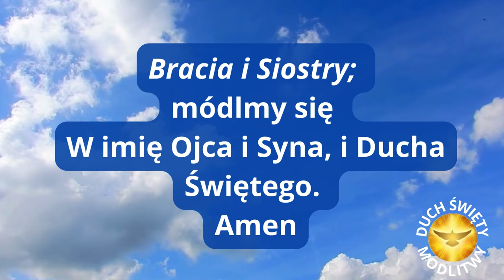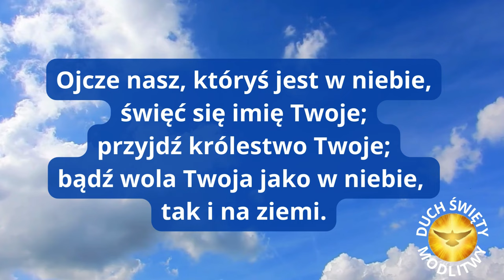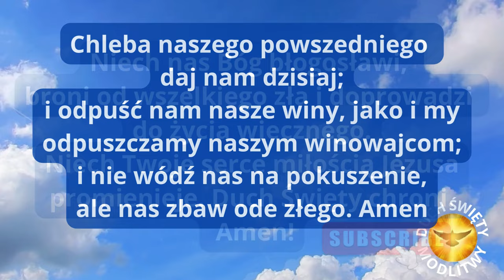MODLITWA ❤️ JEZU PROSZĘ O ŁASKĘ ZDROWIA ❤️ BŁOGOSŁAWIEŃSTWO 🎵🎵🎵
Niech nas Bóg błogosławi,
broni od wszelkiego zła i doprowadzi
do życia wiecznego.
Niech Twoje serce miłością Jezusa promienieje. Duch Święty chroni. Amen

❤️ ✅  BRACIE, SIOSTRO ZOSTAŃ NASZYM PATRONEM I JEŚLI MOŻESZ WESPRZYJ NASZE CELE I PROJEKTY.

Bracia i siostry nasze serca są stworzone do modlitwy, Modlitwa jest przede wszystkim otwarciem się na Boga. Modlitwa jest wzniesieniem serca, prostym spojrzeniem ku Niebu, okrzykiem wdzięczności i miłości zarówno w cierpieniu, jak i radości. Modlitwa jest wzniesieniem duszy do Boga.